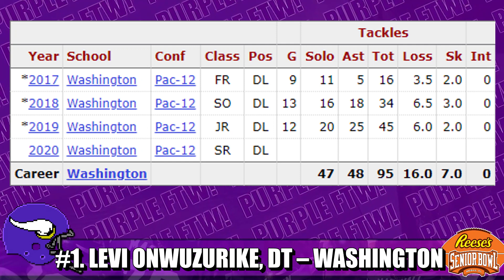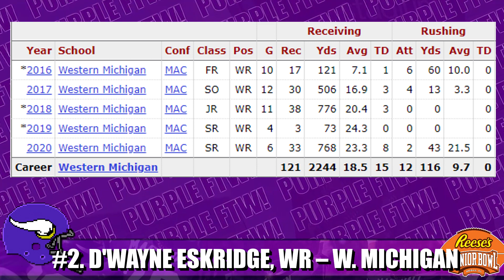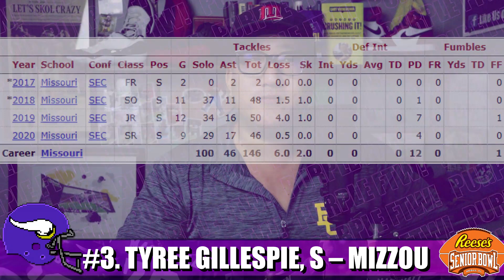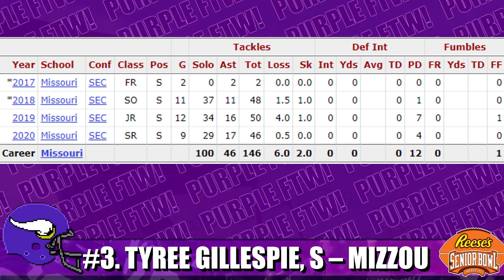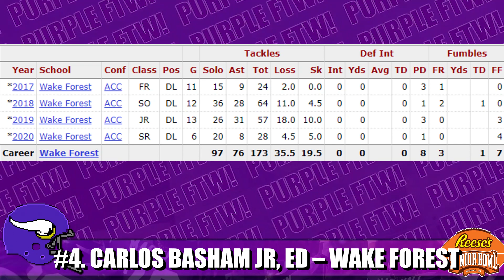5 Senior Bowl Players Vikings Fans Should Keep an Eye On 👀👀👀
The Reese's Senior Bowl kicks off this week showcasing 135 draft prospects. Here are 5 players Minnesota Vikings fans should keep an eye on down in Mobile.

#1. LEVI ONWUZURIKE, DT – WASHINGTON
#2. D'WAYNE ESKRIDGE, WR – W. MICHIGAN
#3. TYREE GILLESPIE, S – MIZZOU
#4. CARLOS BASHAM JR, ED – WAKE FOREST
#5. DILLON RADUNZ, OT – NDSU